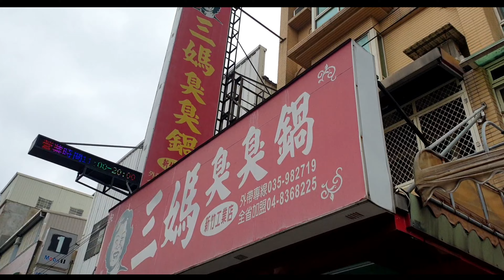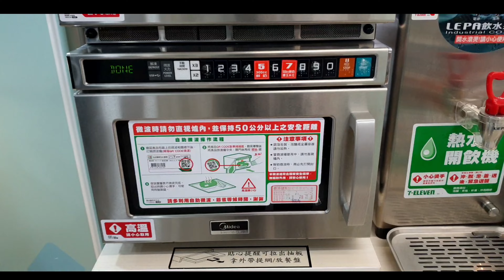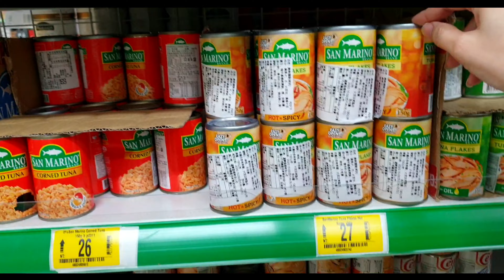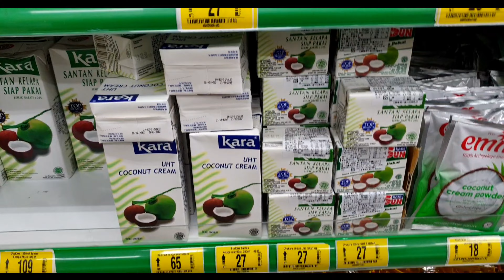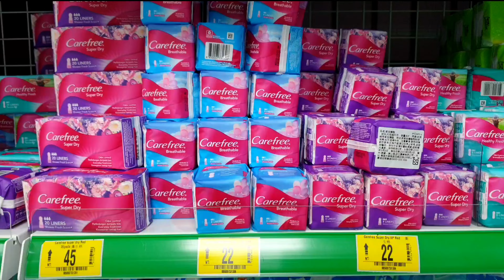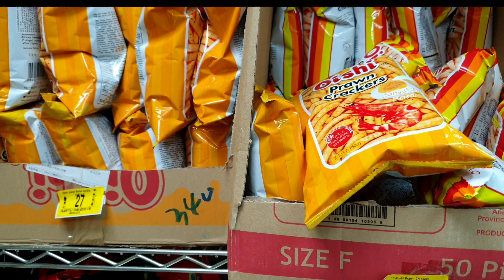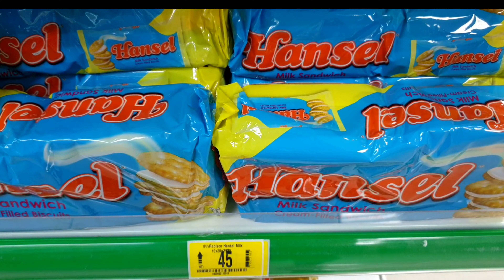Magkano ang Pagkaing Pinoy sa Groceries store ng Taiwan?Factory Worker in Taiwan*Filipina sa Taiwan*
Magkano ang mga Grocery Item sa Philippine store ng Taiwan? Filipino Food sa Taiwan!